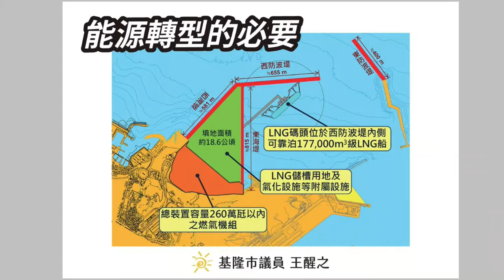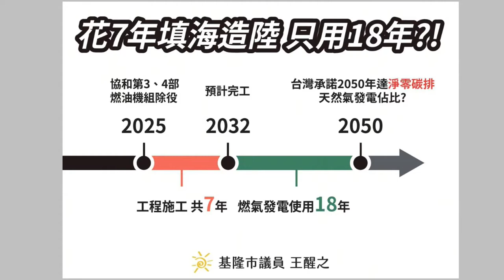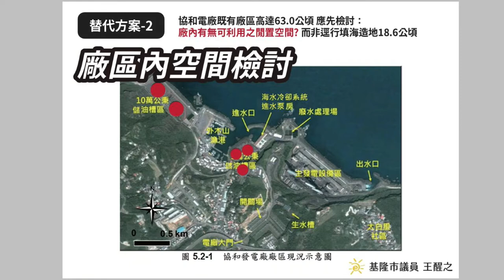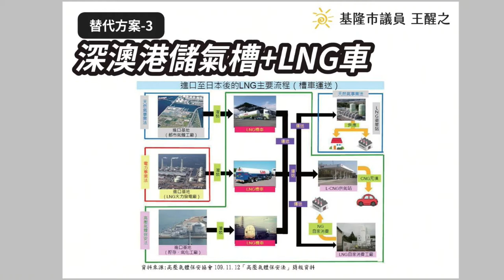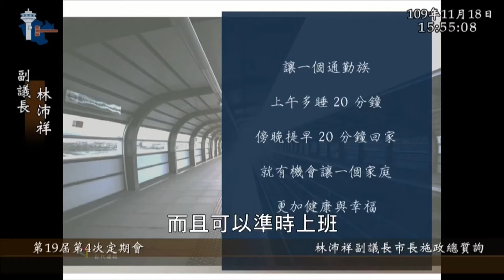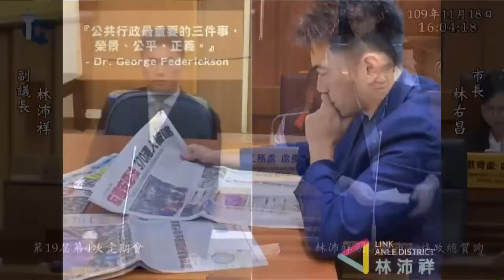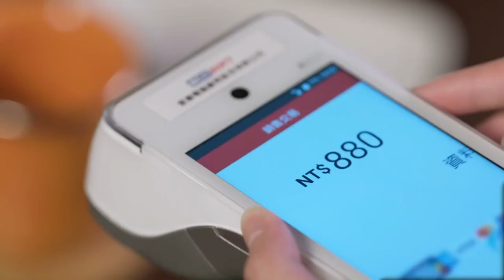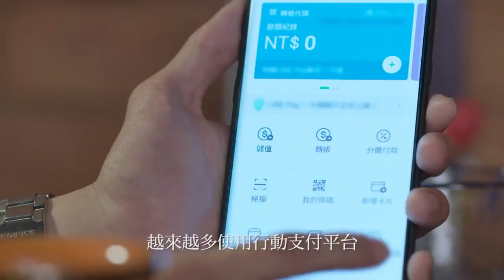2021 0820民意交響曲12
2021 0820民意交響曲12

您知道台電協和電廠要進行更新改建，預計在基隆外木山填海造陸，建天然氣接收站嗎？到底會對基隆造成什麼影響？另外，後疫情時代的民生問題首要解決那些？在產業數位轉型的過程中，政府應該扮演甚什麼樣的角色、發揮什麼功能呢？

來賓:
1. 副議長 林沛祥
2. 市議員 張芳麗
3. 市議員 王醒之

外木山擬填海造陸建天然氣接收站 居民、環團反彈
能源轉型應圍繞環境永續 而不是「替海送終」
還我旭川河恢復生態 將啟動崁仔頂轉型
後疫情時代替民謀福 首先解決交通問題
輔導商家數位轉型 市府振興產業請再加把勁
協助年輕人創業 共享辦公室熬過疫情
如何振興產業？ 市府應備好因應措施
預約疫苗"霧煞煞" 如何安全防疫？
人民的事就是政府的事 營造幸福生活

臉書追起來
Home 中嘉- 吉隆有線電視

趣聞不漏接
吉隆官網(中嘉新聞)

喜歡看電視?